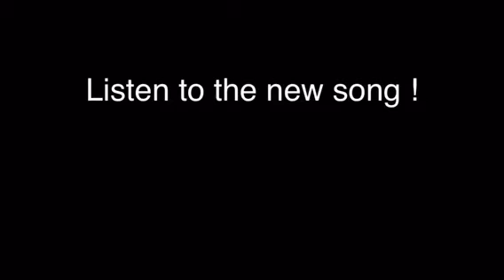Day In the studio ep.4 FUNNY INTERVIEW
here is part 4 getting music done